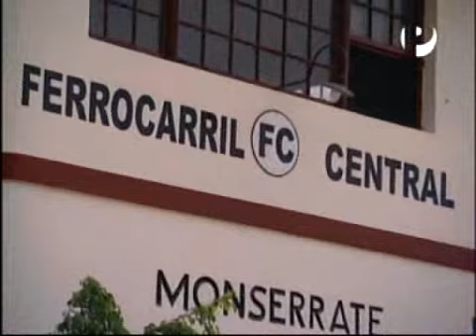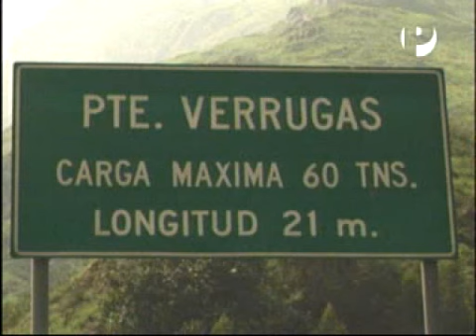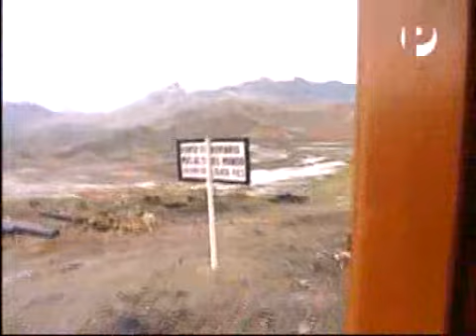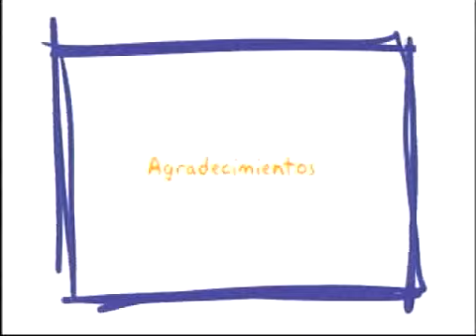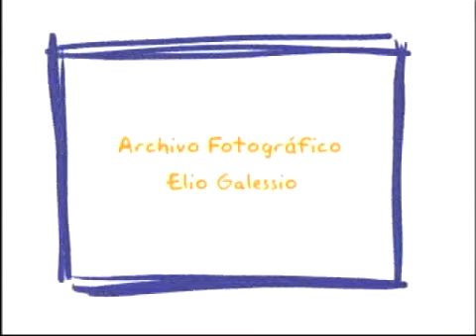El ferrocarril central y el "Pizarro yanqui"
Historia del ferrocarril central